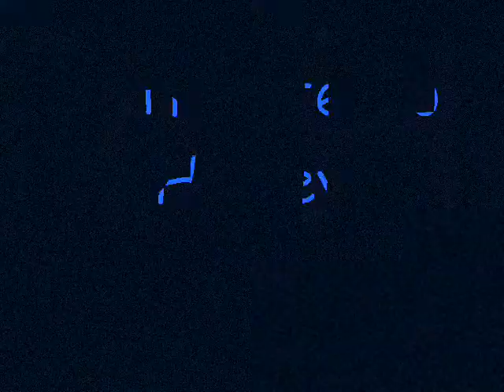A Tribute to Hayley - One of the best dogs ever.wmv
This is a tribute to one of our dogs, Hayley, as she battles cancer.  We love her.